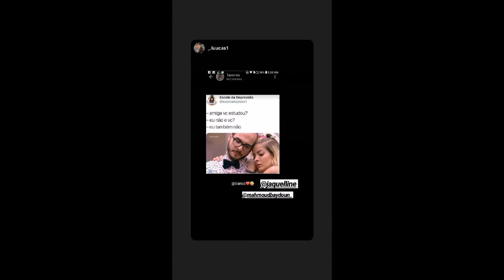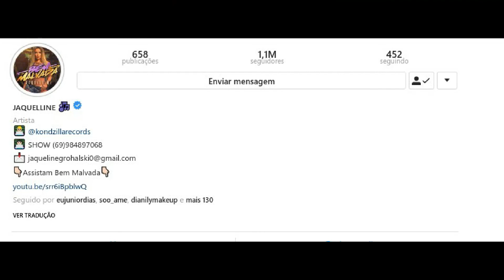STORIES DA FADA JAQUELLINE CANTORA 04/02/2020